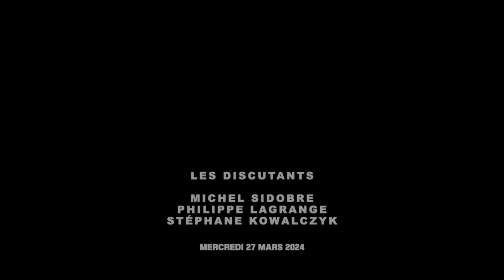Conversation dans la cuisine "De la scatologie à l'eschatologie"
Les discutants, Michel SIDOBRE, Philippe Lagrange et Stéphane Kowalczyk.